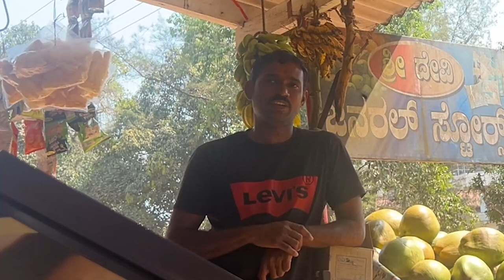Madme Da Gammath | Mangalore Wedding | Bunts Wedding